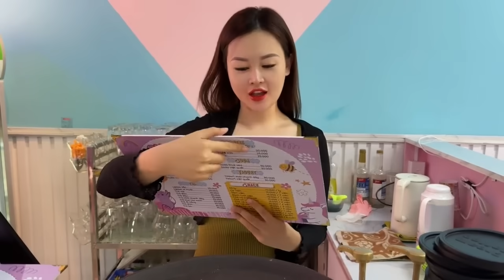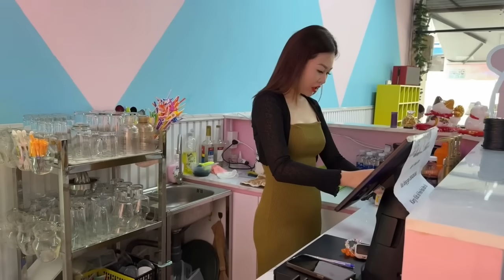越南老婆開店致富，小店生意非常好，我直接可以在家躺平了【響哥與小花中越夫妻】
越南老婆開店致富，小店生意非常好，我直接可以在家躺平了
我們是響哥與小花中越夫妻💑
全網唯一賬號，禁止🚫搬運，歡迎監督！
本人在越南開設工業機械設備公司和電商，
曾經走訪世界很多國家 現在定居越南已經結婚.老婆越南人.
在這裡我會給大家分享真實的越南生活
紀錄分享越南真實的創業生活方式！